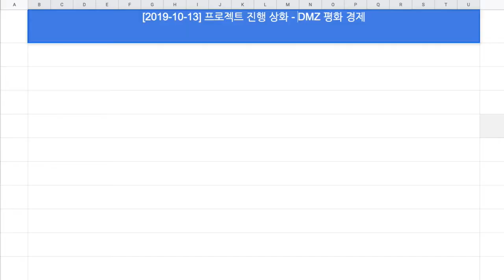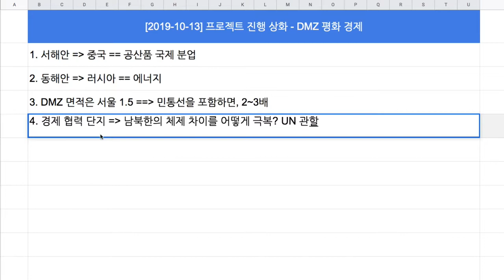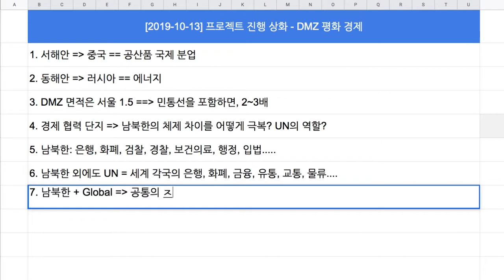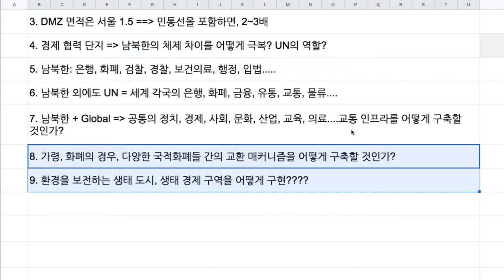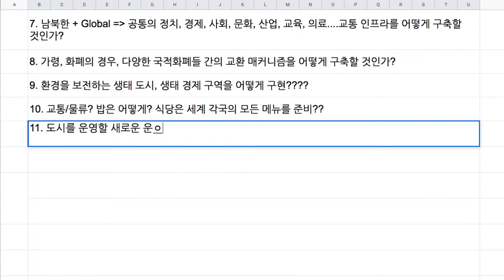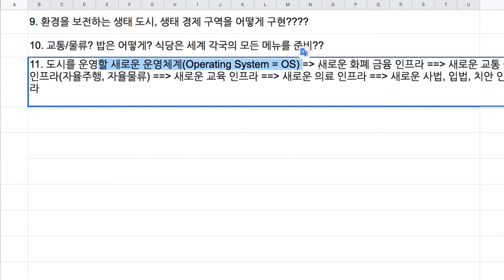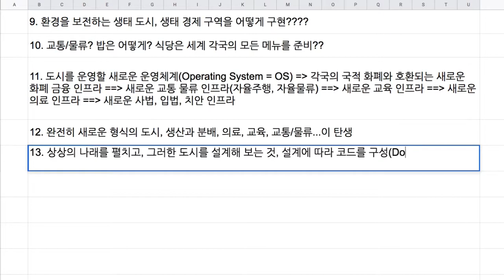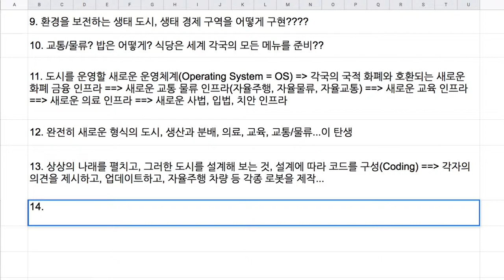[2019-10-13] DMZ 평화 경제와 Openhash Campus